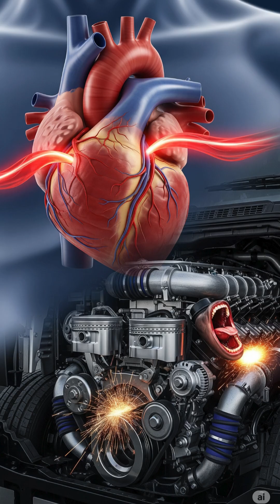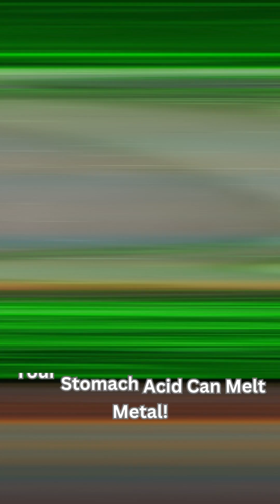5 Amazing Facts About Your Body That will Blow Your Mind !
5 Amazing Facts About Your Body That will Blow Your Mind !
Did you know your brain generates enough electricity to power a lightbulb? Or that your gut has a second brain with over 100 million neurons? 🤯
In this video, we uncover 5 shocking and lesser-known facts about the human body that’ll leave you amazed and questioning reality!
🎯 What you’ll discover:
1️⃣ Your brain is electric
2️⃣ Skin shedding secrets
3️⃣ Heart power that fuels trucks
4️⃣ Acid that melts metal
5️⃣ Nose memory magic
6️⃣Your second brain in your gut

👍 Like | 💬 Comment | 🔁 Share with your curious friends!